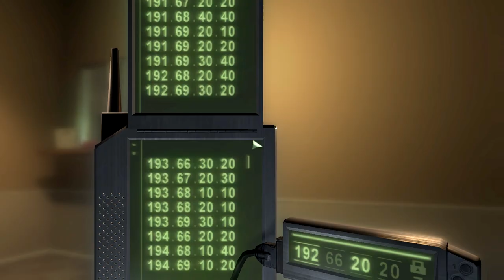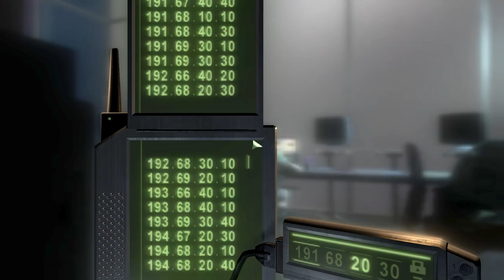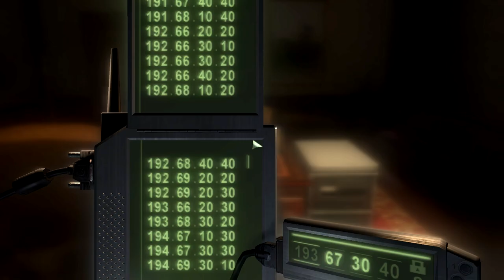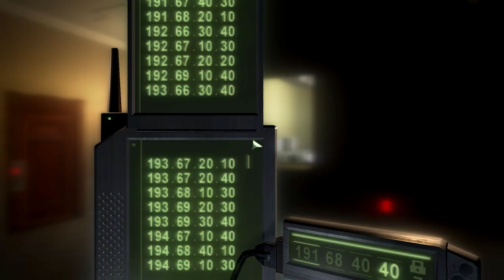Let's Play Splinter Cell: Chaos Theory | Mission 3: Bank | MCAS Banco de Panama, Panama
Welcome back to Tom Clancy's Splinter Cell: Chaos Theory, the third instalment in the Splinter Cell Franchise. It is a stealth game that focuses on the interplay of light and shadow and aims to be a game where the main character, Sam Fisher, leaves as many souls untouched, and as little evidence behind as possible. Even though the game offers an avenue for aggressive assault, this playthrough will be conducted solely with a stealthy approach with native languages set to on.

When the NSA's Third Echelon operative, Sam Fisher interrogated Lacerda, he didn't know much about who had contracted him to kidnap Morgenholt and torture him for information about the Masse Kernels, leaving the 3E to investigate further based on the clues found by checking Lacerda's Arms shipments.

All fingers point to offshore bankers within the MCAS Banco de Panama, a bank in Panama that has been funding Lacerda with arms for all his operational costs. Now that the Third Echelon has a target, Sam Fisher is sent to infiltrate the bank. However, to avoid alerting the enemy that the NSA is on their trail, they need to make their obvious intrusion look like a theft and an inside job at that. Thankfully, the NSA has schematics and data for the bank because of Sam when he raided the bank in the 90s as a part of a CIA special forces raiding team.

Since the NSA isn't exactly an expert on breaking into banks, they brought in a specialist to help Sam along the way. His objectives are three-fold: upload a chain of forged eMails to their internal servers to make it look like an inside job, gain access from the President, Security, and Treasurer's Office, and finally break open the vault and access data from the place while lifting their bearer bonds to further sell the idea.

To this effect, Sam has been supplied with a telemetric lock-pick that can mimic the motions in one lock and replicate it in the other. This is important since the vault requires two keys turning simultaneously to be opened. He has also been outfitted with an EMP device to open the magnetically locked doors by overloading and disabling them. On top of all of this, Sam adds his personal touch to it all by destroying the Camera archives and tossing a Gold Bar off the side of the building to further make it look like an inside job and implicate some evil bankers.

After intricately making it look like an inside job and accessing the Bank's vault, it turns out that another scientist working on the Masse Kernels, Zerkheizi is involved in all of this mess alongside an unknown variable named Dvorak. Now the hounds over in the Third Echelon have a new scent to follow and they're gonna send their top dog, Sam Fisher sniffing that trail.

Here is a detailed report on Mission Bank:

00:00 Introduction
02:15 Cinematics
03:12 Mission Briefing
05:50 Infiltration
08:35 Planting Forged eMails
15:37 Gaining authorisation from the Security Office
17:36 Gaining authorisation from the President's Office
21:45 Gaining authorisation from the Treasurer's Office
23:51 Robbing the vault
31:02 Exfiltration
34:56 Mission Debriefing